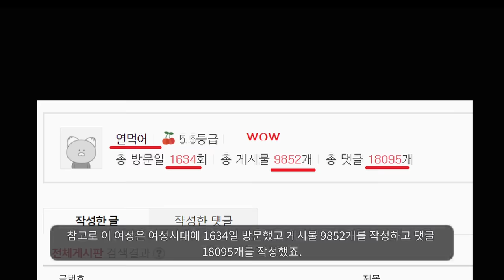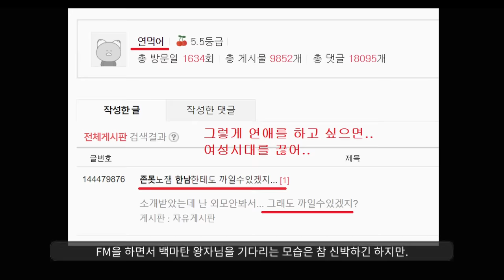솔로 힘내요..ㅠ